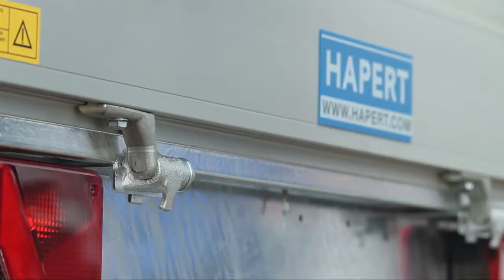Der Tieflader Kastenanhänger AZURE von Hapert beim PKW-Anhänger-Center Ahrens sehr preiswert!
Hapert PKW Anhänger sind äusserst STABIL!
Gerade die neuen Tieflader AZURE-L1 als Einachser oder AZURE-L2 mit Tandemachse bieten einen geschweißten und Tauchbad  feuerverzinkten Rahmen, in einer Stabilität, die bei anderen Anhängerherstellern nicht zu bekommen ist. Bordwände in Holz, Alu oder Stahl sind ebenso wählbar wie weiteres nützliches Zubehör. Mit Plane & Gestell, Flachplane, Gitteraufsatz, Hochgestell, Schutzbügel, um nur einige Details zu nennen. Serienmäßig sind alle AZURE Modelle mit Automatik-Stützrad,  Zurrbügel (1000kg TÜV zertifiziert pro Stck), H-Gestell, Combi-Protect Reling und Exzenterverschlüssen für einfache Handhabung und beste Ladungssicherung ausgestattet.